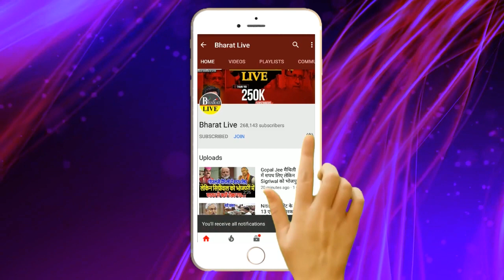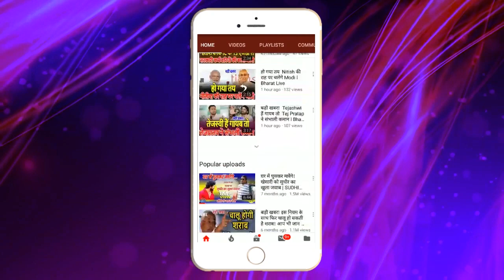उखाड़-कबाड़! तेजस्वी से गठबंधन पर भाजपा ने दी नीतीश को Last Warning!